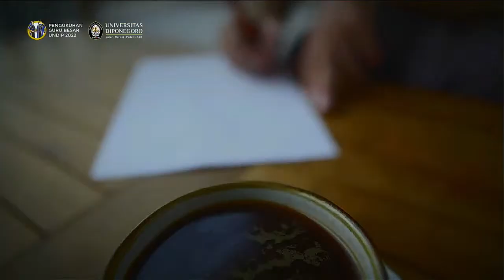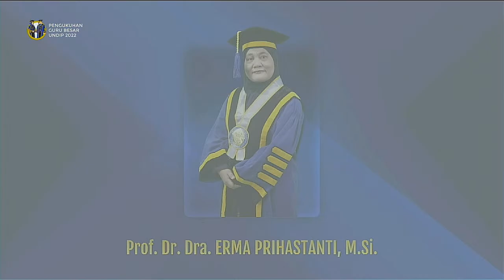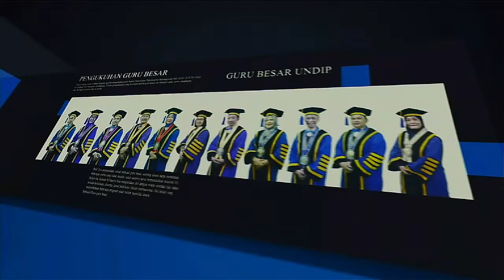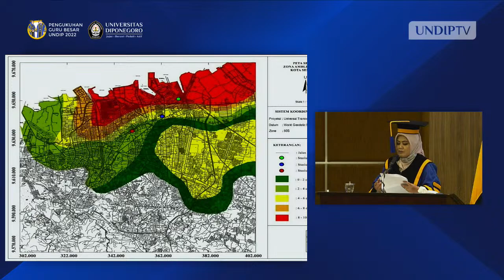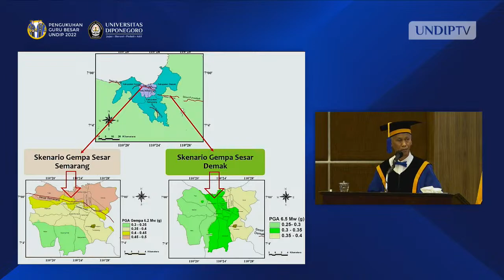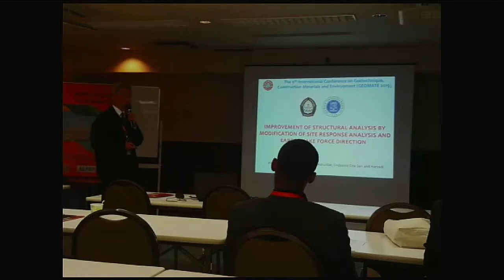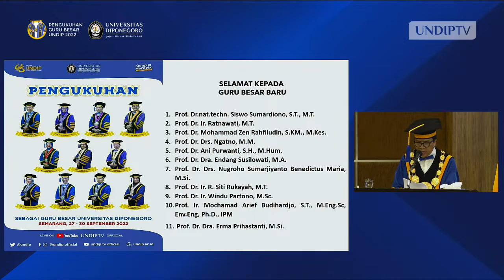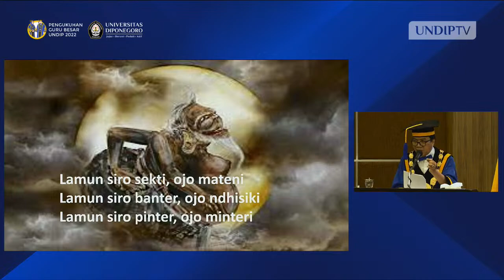PENGUKUHAN GURU BESAR UNDIP | 29 SEPTEMBER 2022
Sidang Terbuka Senat Akademik Universitas Diponegoro dengan acara Upacara Pengukuhan Guru Besar :
- Prof. Dr. Drs. Nugroho Sumarjiyanto Benedictus Maria M.Si. (Fakultas Ekonomika dan Bisnis) dengan pidato pengukuhan berjudul " Ekonomi dan Korupsi:  Bisakah Indonesia Bebas dari Korupsi"

- Prof. Dr. Ir. R. Siti Rukayah M.T. ( Fakultas Teknik) dengan pidato pengukuhan berjudul " Pemetaan Arsitektur Bangunan Kuno dan Kota Bersejarah di Pesisir pada kawasan Landsubsidence dan Rob"

- Prof. Dr. Ir. Windu Partono M.Sc. (Fakultas Teknik) dengan pidato pengukuhan berjudul "Mitigasi Wilayah Rawan Gempa Bebasis Peta Mikrozonasi Gempa"